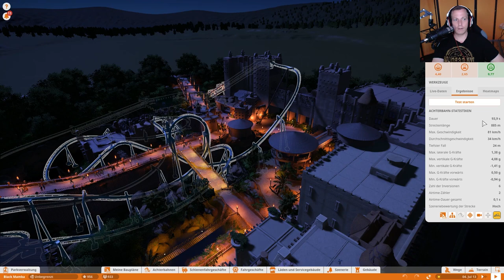Black Mamba (Phantasialand) - PlanCoThrills 🎢 PLANET COASTER 🎠 Attraktion Vorstellung #211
Lets Play PLANET COASTER | German

Black Mamba || A Planet Coaster Recreation
PlanCoThrills

.:: PLANET COASTER
System: PC
Veröffentlichungsjahr: 2016

Mainboard:
Asus Z170 Pro Gaming*
Prozessor:
Intel Core i7-6700K*
Kühler:
ARCTIC Liquid Freezer 240*
Grafikkarte:
GIGABYTE GeForce GTX 1070*
Arbeitsspeicher:
Festplatten:
Samsung MZ-76E250B/EU 860 EVO 250GB*
2x Seagate FireCuda 2TB*
Soundkarte:
Creative Sound Blaster Z*
Netzteil:
Sharkoon WPM700 Bronze*
Gehäuse:
Thermaltake Overseer RX-I Snow Edition*
Mikrofon:
Rode Procaster*
Mischpult:
Yamaha MG10 X U*
Kopfhörer:
Teufel Aureol Real*
Kamera:
Logitech C920 HD Pro*
Tastatur:
Sharkoon Skiller Pro Plus*
Maus:
Sharkoon Skiller SGM1*
Monitore:
Samsung Curved 27"*
FUJITSU 23"*:
Acer 22"*
VR: